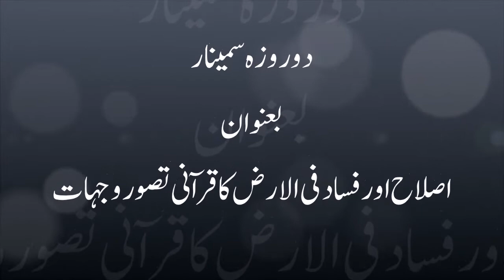دو روزہ سمینار بعنوان اصلاح اور فساد فی الارض کا قرآنی تصور وجہات افتتاحی اجلاس: جزء-4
This video is the part of the seminar held in Darul Uloom Ranchi on 19 /20 November 2018